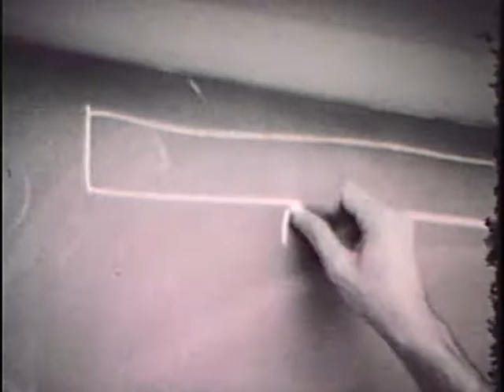Questions Instead of Answers, part two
Part two of a 1969 documentary film about the extraordinary, black education project that remains ahead of this time, much less its own. In 1971, social critic Nat Hentoff called this "the best film on education I've ever seen."